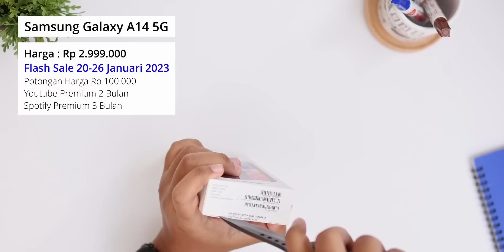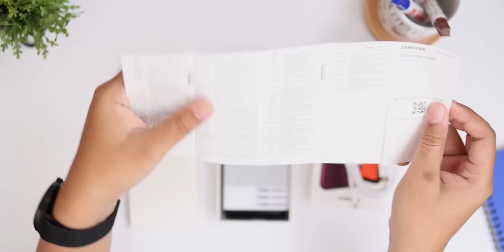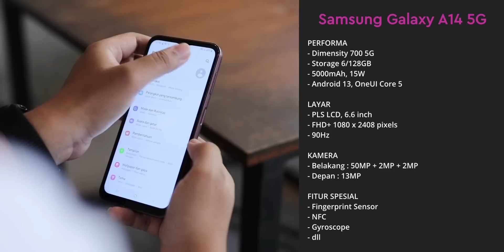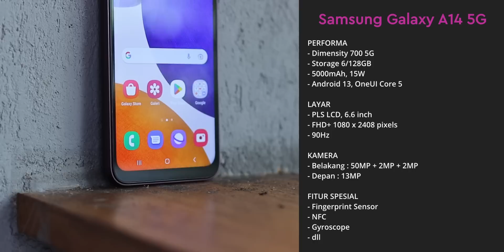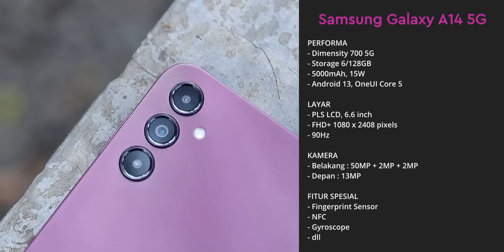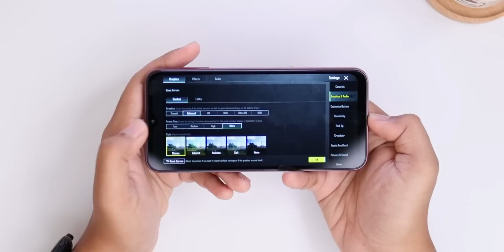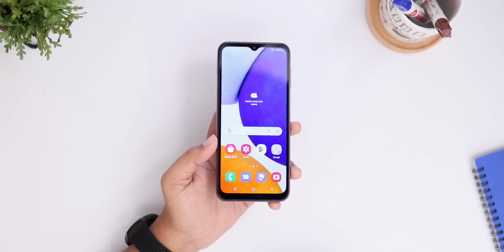HP PERTAMA SAMSUNG DI 2023 !!! Unboxing Samsung Galaxy A14 5G + Tes Gaming + Tes Kamera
5G termurahnya Samsung nih.. Monggo bapack-bapack, ibu-ibu